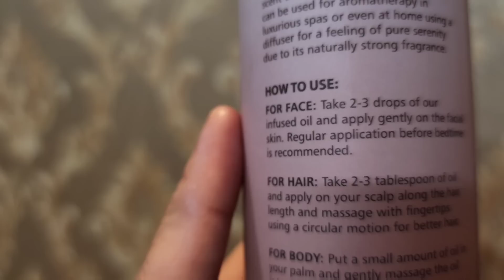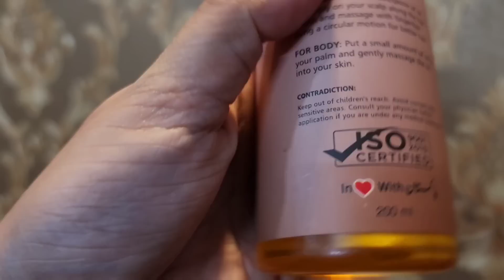Shadi k Start ki Bewaqufiya yad kr k Aj bhi Hasi Ati Hai"itny Sary Gifts kon Ly k Aya"kettle Review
⭐⭐ Website Details ⭐⭐